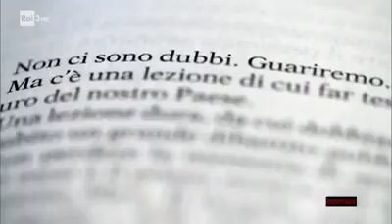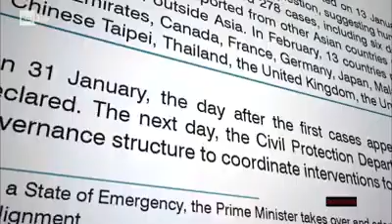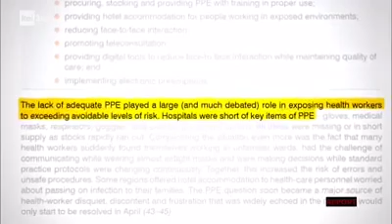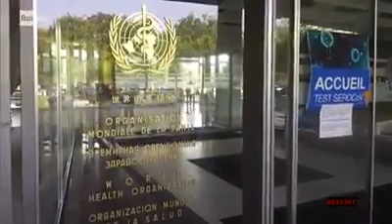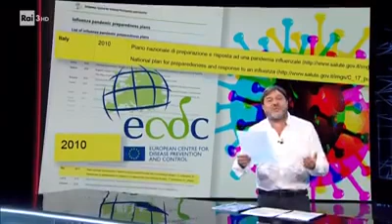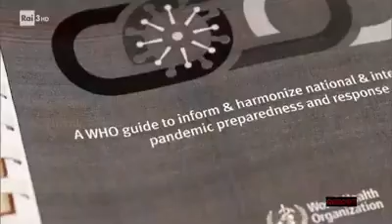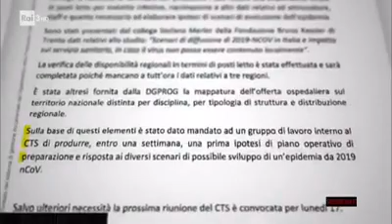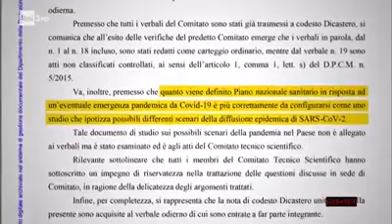REPORT - VIRUS SEGRETI DI STATO gestione della Pandemia e il Libro di Speranza - Perchè guariremo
il Libro di Speranza - "Perchè guariremo"  ritirato prima del previsto
La gestione pandemica sfuggita di mano inaspettatamente e l'incompetenza avanza